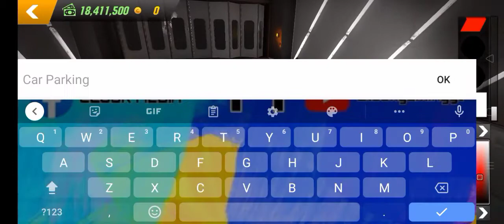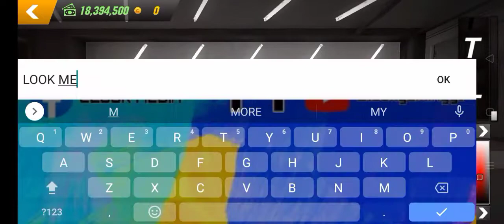DODGE VIPER SRT LIVERY DESIGN TUTORIAL| CAR PARKING MULTIPLAYER